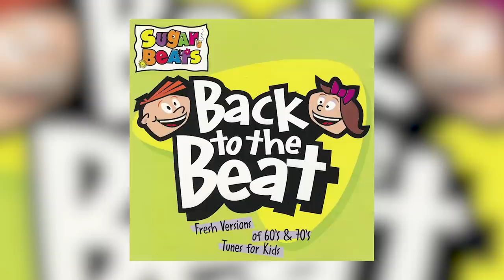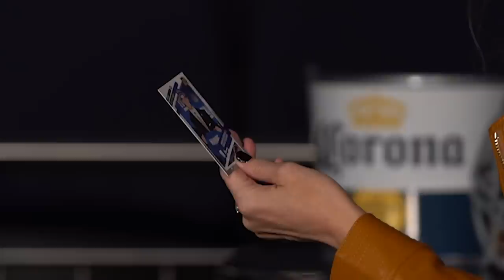Kate Mara REACTS to Surprising Giants Memories & Emotional Tribute to Grandfather Wellington Mara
Kate Mara joins “The Eli Manning Show” presented by Panini Prizm to chat with the guys about her favorite memories growing up around the team and her passion for animal rights. Eli also quizzes Kate on which celebrities are vegan and which former Giants player would make the best FBI agent, which she plays in FX’s new thriller “Class of ’09” now streaming on Hulu.